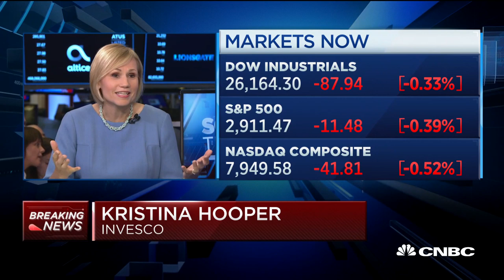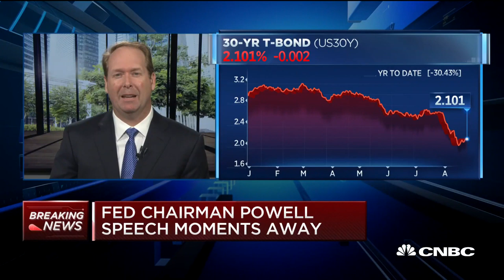Central banks do not have remedy for slowing global illness, says chief global market strategist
Kristina Hooper, Invesco chief global market strategist, and Matt Toms, Voya Investment Management CIO of fixed income, join "Squawk on the Street" to discuss the slowing global concerns and their expectations from the Fed's message.